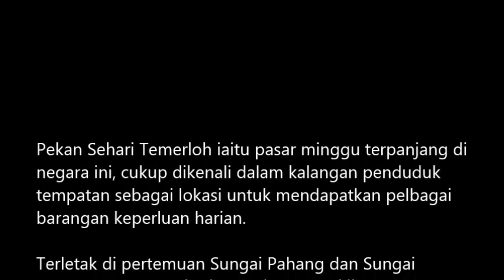PEKAN SEHARI TEMERLOH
Pekan Sehari Temerloh iaitu pasar minggu terpanjang di negara ini, cukup dikenali dalam kalangan penduduk tempatan sebagai lokasi untuk mendapatkan pelbagai barangan keperluan harian.

Terletak di pertemuan Sungai Pahang dan Sungai Semantan, pasar sehari sepanjang satu kilometer yang diadakan setiap Ahad bermula 7 pagi hingga 1 tengah hari ini, sering menjadi tumpuan kerana di sinilah pelbagai hasil kampung yang sukar diperoleh di tempat lain dapat dibeli dengan mudah.

Jika bernasib baik, pengunjung yang datang bukan sahaja berpeluang membeli patin sangkar dengan harga murah, tetapi juga ikan patin buah atau ikan patin liar dari nelayan sungai yang menjaja hasil tangkapan mereka secara terus kepada pelanggan.

Yang penting, hanya siap wang secukupnya kerana anda pasti rambang mata apabila melihat pelbagai barangan yang dijual di sini.